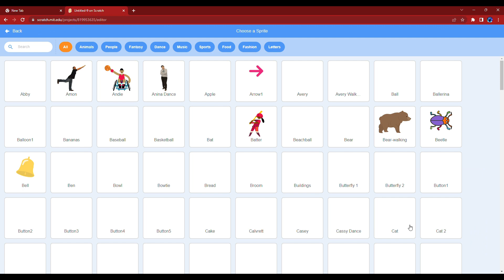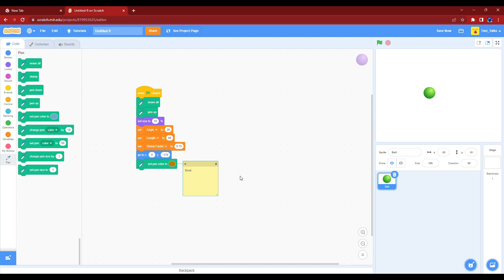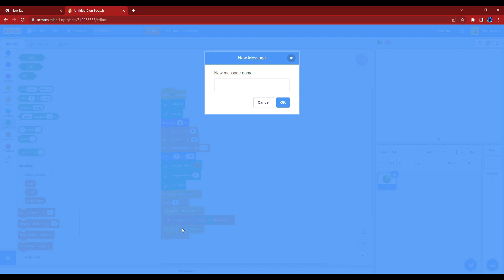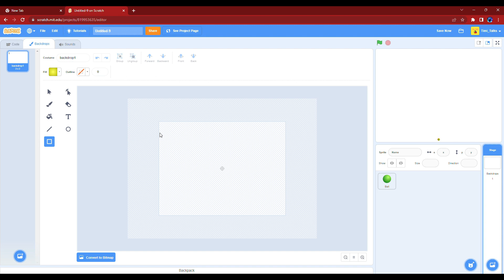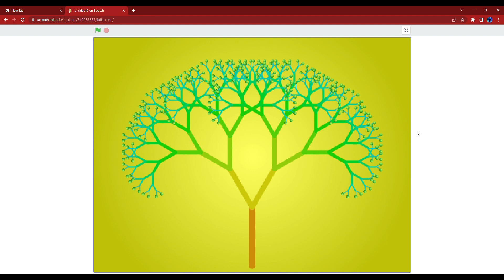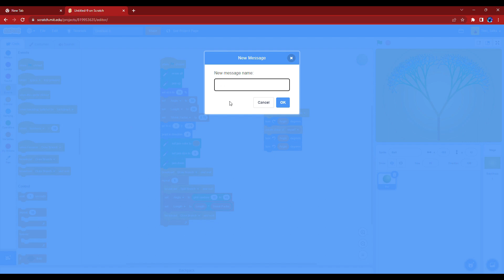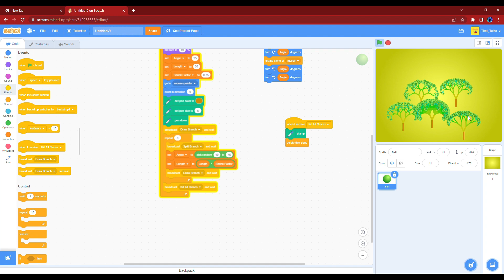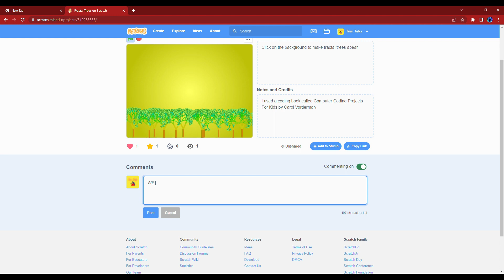Projects you can make on Scratch Part 2: Fractal Trees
In this video I made a project on scratch by using a coding book called "Computer Coding Projects For Kids" by Carol VorderMan